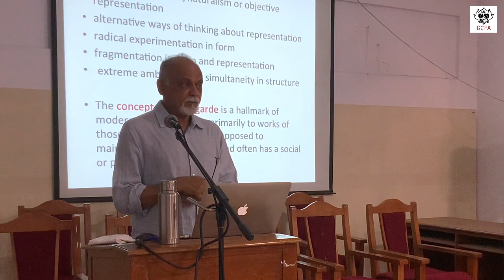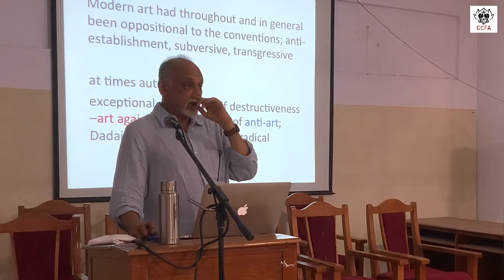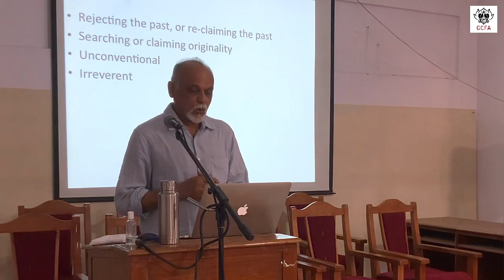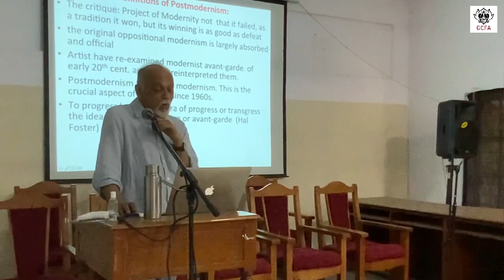Dr. Shivaji Panikkar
Limits of Modern Art - A Critical Retrospection | A series of Lectures and Interactive sessions at Govt. College of Fine Arts Thrissur.
Day 01 | First Lecture | 04 March 2022